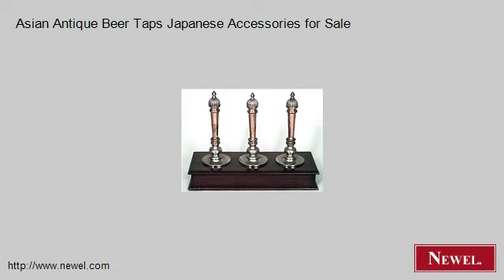Asian Antique Beer Taps Japanese Accessories for Sale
- Newel.com: Asian Antique Beer Taps Japanese Accessories for Sale (Newel Art and Antiques, New York City)